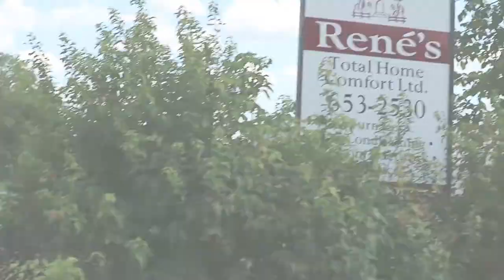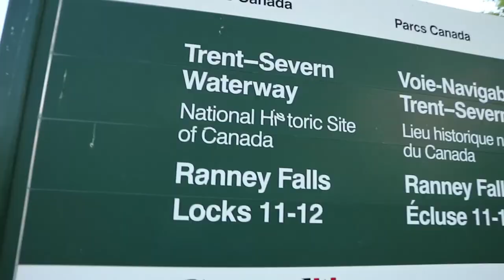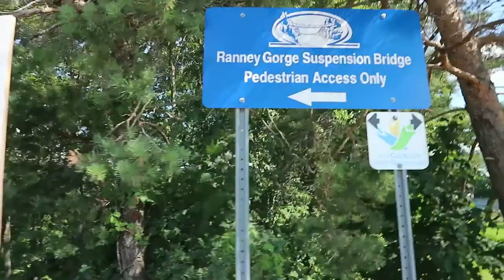Ranney Gorge Suspension Bridge - Vlogust Day21 | RCMrtnz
Twitter and IG: @RCMrtnz

Day 21, We headed to Campbellford, ON to check out the Ferris Provincial park, specifically, the Ranney Gorge Suspension Bridge.

Unfortunately, we weren't that impressed with the bridge, but still had a good time. LOL

See you tomorrow for my Journey to Health, week 4 video and of course Vlogust Day 22. Only 10 more days to go...

RC-